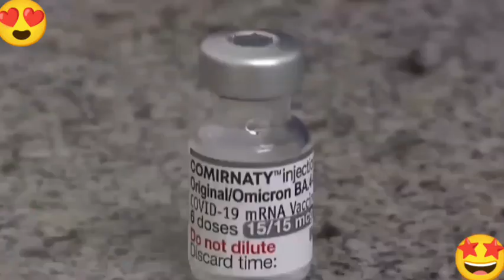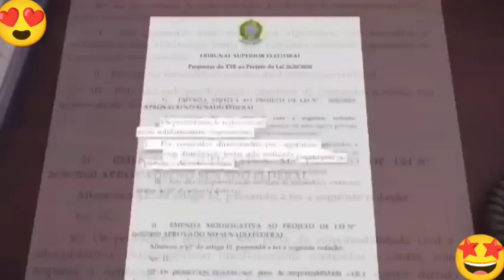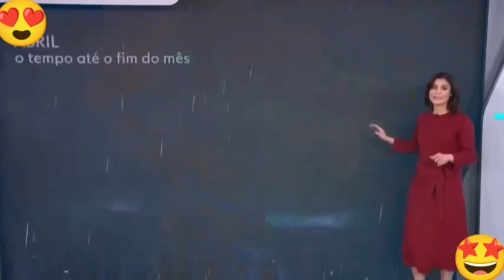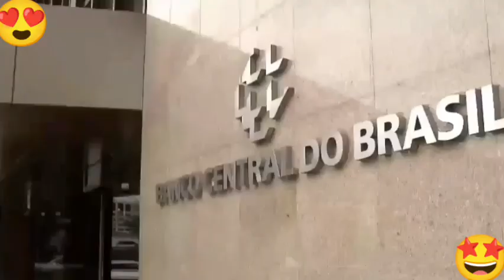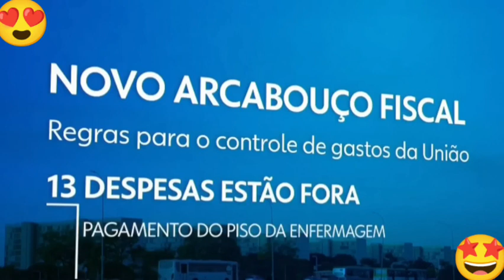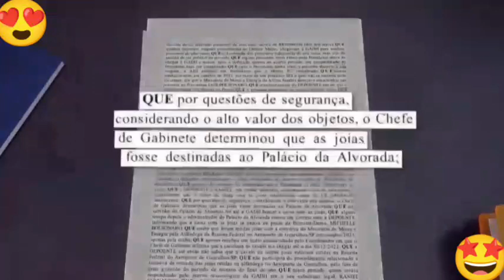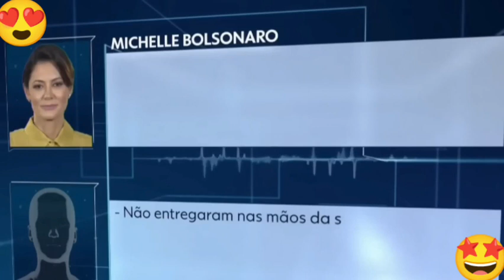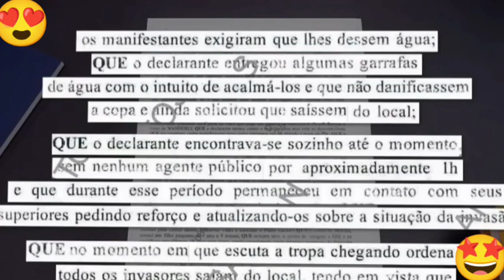JORNAL NACIONAL 25/04/2023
jornal Nacional desta terça-feira 25/04/2023 ,apresentação de William bonner e Renata Vasconcelos trazendo as principais notícias do Brasil e do mundo.